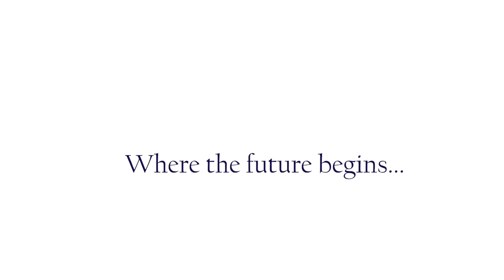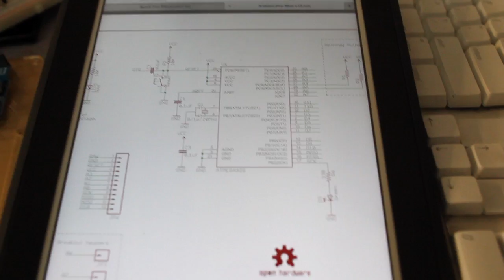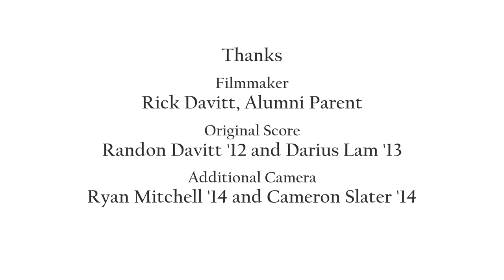The Pegasus School - Connections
An independent PK-8th grade school in Huntington Beach California for bright and gifted students.